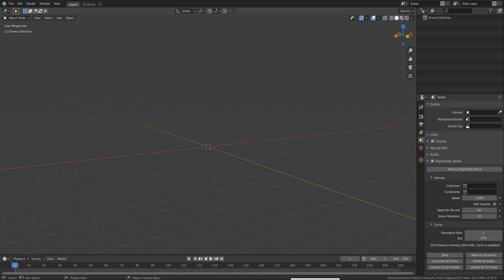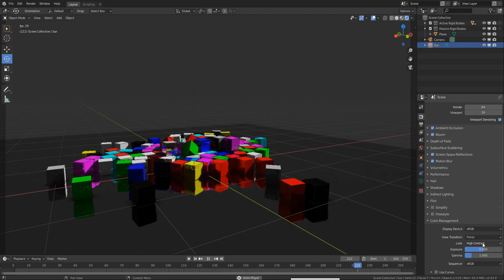Demo of a programmatically generated scene in Blender 3D using Python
If you can, you support my work by purchasing the product (blend file and script) By purchasing and downloading the .blend file and the python script, you will be able to study and understand how one can programmatically build a scene in Blender. This file is for intermediate users with existing knowledge of Blender, Python and basic knowledge of linear algebra. Following is the overview of the script that programmatically generates the scene.

1. Generate a bunch of stacked cubes in x/y/z dimensions using the array modifier
2. Center the origins of the objects.
3. Make all the objects share the same mesh data.
4. Make all the cubes into active rigid bodies and add them to a separate collection.
5. Create a ground plane and make it a passive rigid body (and add it to a separate collection)
6. Switch to the Layout workspace (from the Scripting workspace)
7. Create a new camera and deselect everything. Make it the scene's camera.
8. Select the active rigid body objects and then the camera.
9. Fit the camera to the active rigid bodies.
10. Move the camera to the location and orientation of the user perspective camera.
11. Deselect everything.
12. Select the camera and then use it as the viewport camera.
13. Translate the camera away from the stacked cubes by 3 units.